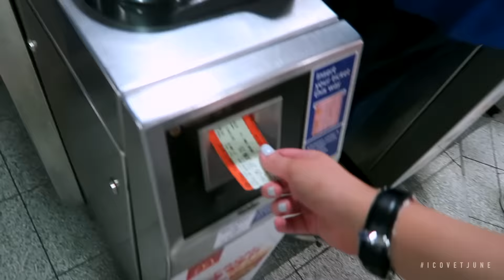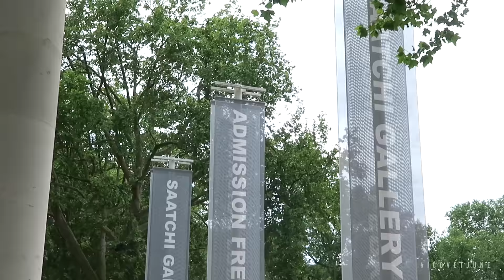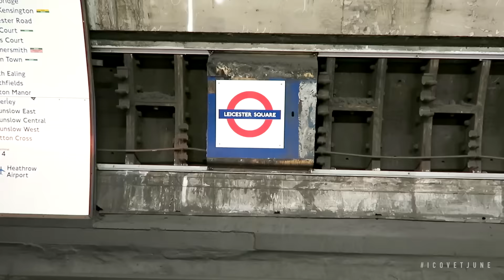Seeing Taylor Swift & London Adventures!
The majority of the products that feature have been bought and paid for by myself, however I am occasionally lucky enough to be sent products to review for my blog/channel. All opinions and views will however be completely honest and my own and these products will be indicated with an * in the description.